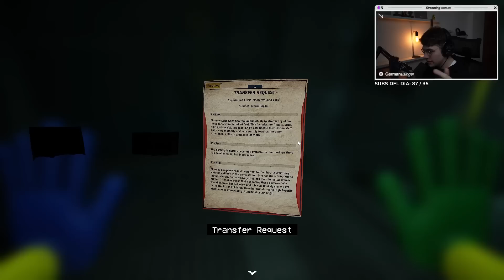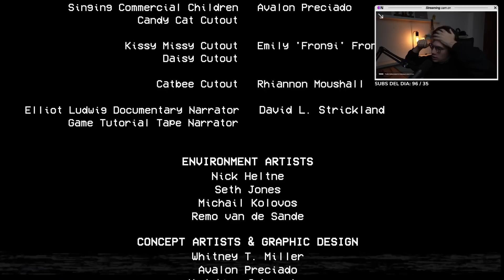la tengo que agarrar a piñas? 🤬 | Poppy Playtime 2 (Final)